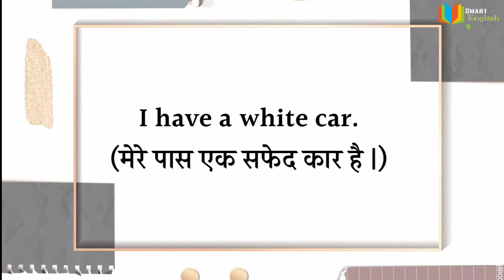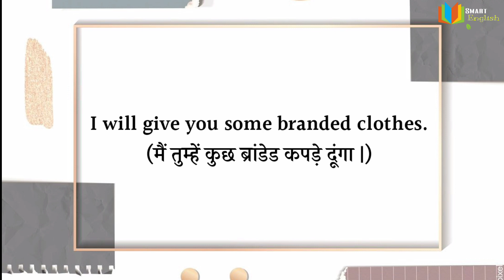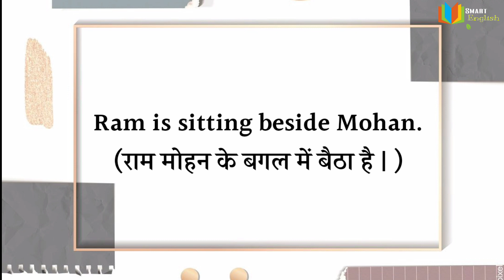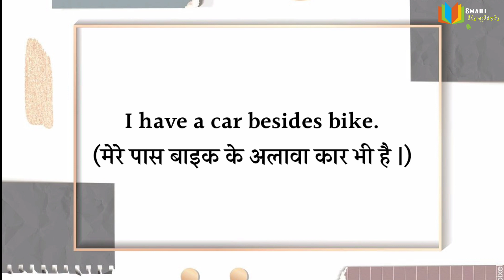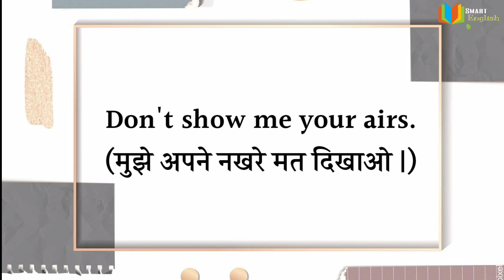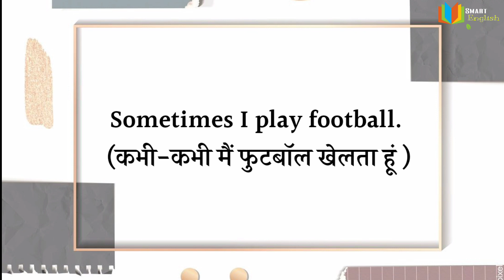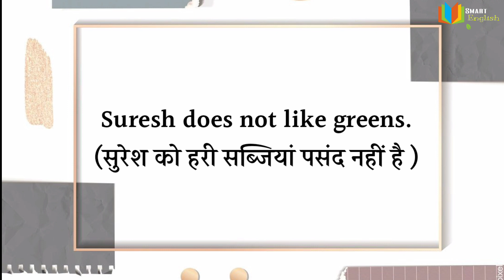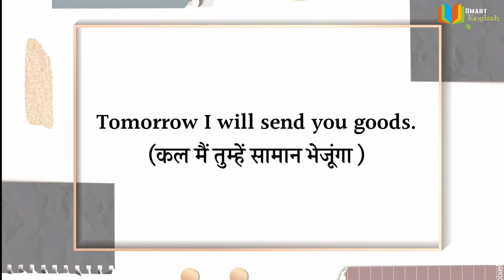S लगाने से अर्थ बदलने वाले इंग्लिश शब्द |English Words With S | S लगाओ Meaning चेंज | SPOKEN ENGLISH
S लगाने से अर्थ बदलने वाले इंग्लिश शब्द |English Words With S | S लगाओ Meaning चेंज | SPOKEN ENGLISH | S Lagatehi meaning change hone vale English words.

Hi.
I am Sundar Nath Rawal

इस वीडियो में हम अंग्रेजी के कुछ ऐसे शब्द देखेंगे जिनमें केवल S लगाने से उनका अर्थ पूरी तरह से बदल जाता है | यह शब्द स्पोकन इंग्लिश और कंपटीशन एग्जाम दोनों की दृष्टि से बहुत महत्वपूर्ण है इसीलिए आप इस वीडियो को पूरा देखें और हमारे चैनल को सब्सक्राइब जरूर करें |

Other videos for spoken English

(1) 44 Daily Use English Sentences For Speaking English

(2)  57 English Sentences For Daily Use | रोजाना बोले जाने वाले अँग्रेजी वाक्य

(3) Daily Use English Words For English Speaking

(4)  Use Of Would Like To For English Speaking | अँग्रेजी मे अपनी पसंद बताए |

(5) Important English Words  For English Speaking

(6) 100 most important English words for beginners & Advance English

(7) Greetings & Manners In English | Formal & Informal Greetings |

(8) 30 common question and answer for daily use English conversation

(9) Common English question for English speaking

English words with S,
Common English words change meaning with S,
Daily use English words,
spoken English,
English question answers,
spoken English questions & answers,